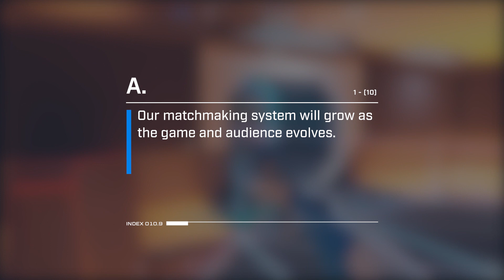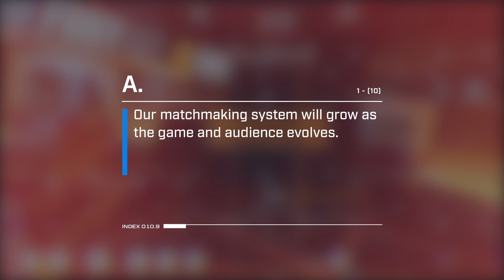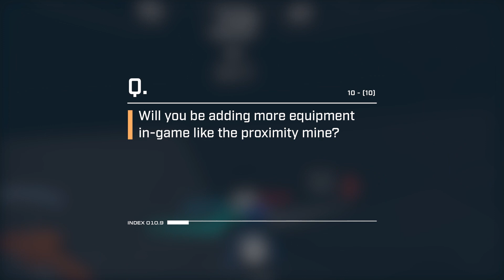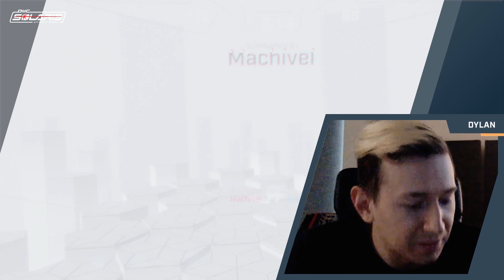Solaris Saturday #4 - Game Sound Designer Interview, Community Q&A, & Weekly Top 5 VR Ejections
Welcome to Solaris Offworld Combat--a fast-paced, multiplayer vr shooter that drops you straight into intense action. Available now on Oculus Quest 2, Oculus Quest 1, & Oculus Rift VR headsets!

Today it's time for Solaris Saturday! Your weekly stop for any and everything related to Solaris Offworld Combat VR! Today we answer some more of your questions, chat with our sound designer Dylan, and take a look at your top 5 community ejections for this week.

Another thank you to everyone included in the top 5 ejections this week:

Once again, a big thank you to all our players, we couldn’t do it without you! Have a great weekend, we look forward to seeing you on the holofield, our little VR oasis.

Intro 0:00
Q&A 0:51
Interview 3:21
Top 5 Ejections 15:10
Outro 16:53

Suit up, log in & game on--you’re about to jump into 4v4 match-ups, where you’ll run, sprint & slide your way across arenas, picking up weapons & items to eliminate your opponents. Coordinate with your team to defeat your rivals & take over the Control Point to win the match!